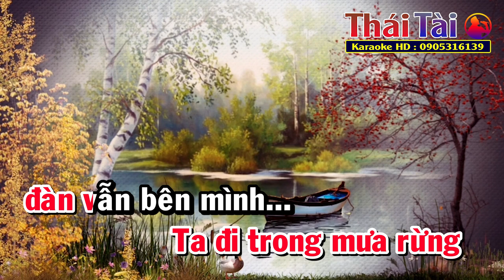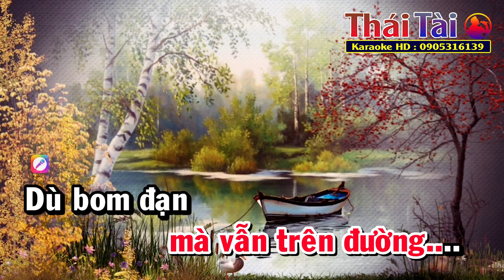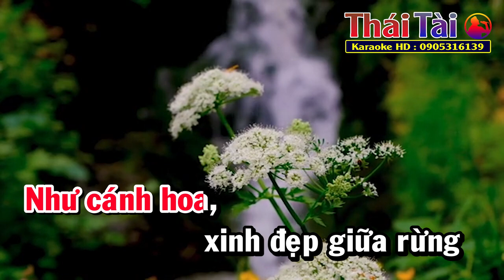Karaoke Rừng Xanh Vang Tiếng Ta Lư Tone Nữ Nhạc Sống | Thái Tài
❖ Bài hát : Rừng Xanh Vang Tiếng Ta Lư
❖ Sáng tác : Phương Nam
❖ Thể loại :  karaoke
❖ Trình bày : Thái Tài